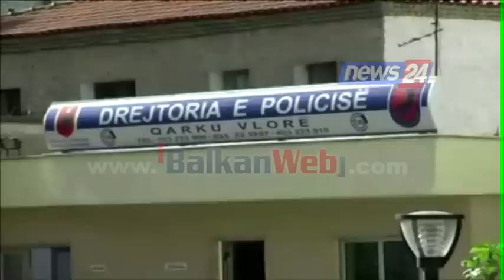VIDEO/ Familjarët kthejnë makinën e mortit në vendin që vdiq 17-vjeçari, britma e lot